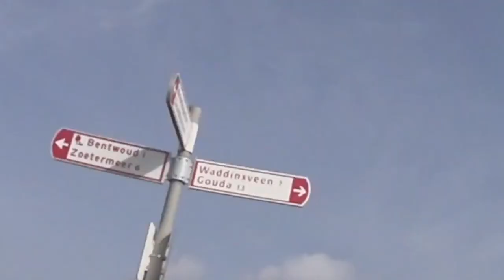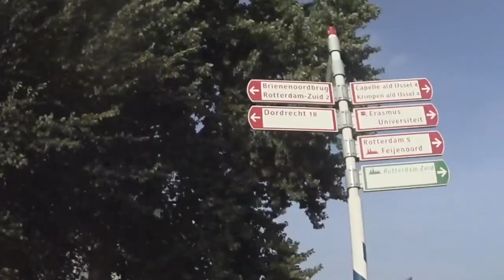Dinteloord - Amsterdam retour met Leon 22 augustus 2018